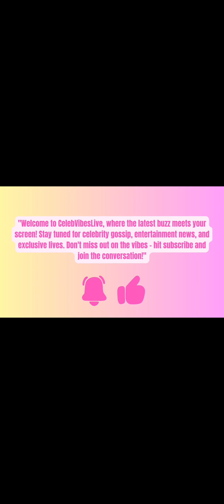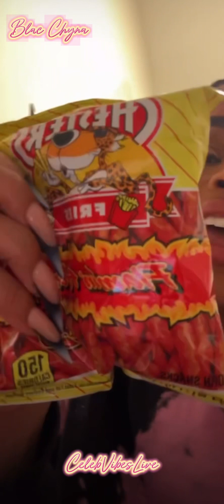Blac Chyna and her Boo part 2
Blac Chyna show off her lip gloss line and chats with her Boo